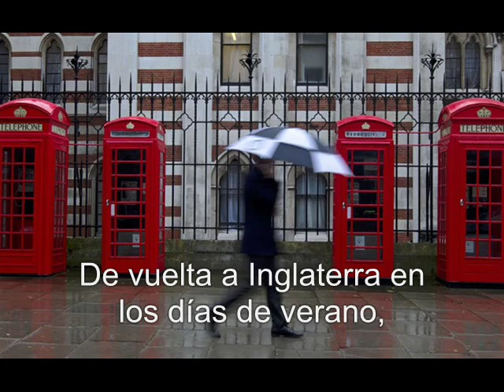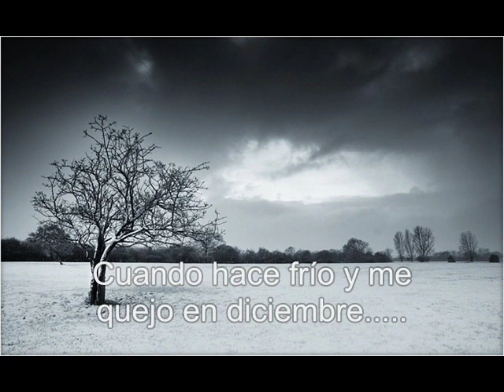40 in the shade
Subtitles available in English and Spanish! Subtítulos disponibles en inglés y español!
Performed by Interactive Murcia. Written by Geraldine Pointing. With special thanks to Google for many of the pictures and Ann-Marie Pointing for the Spanish translation.